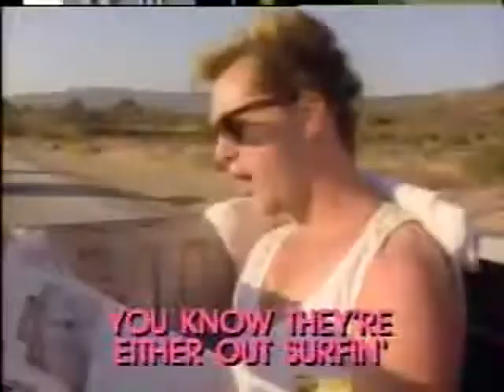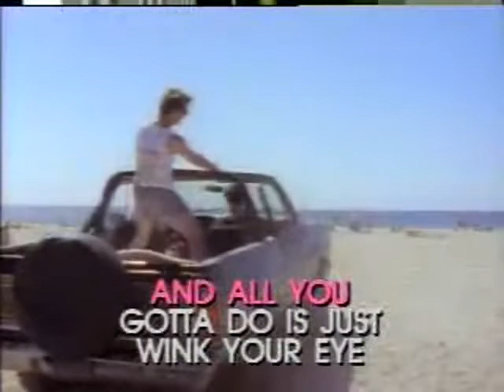Surf City - Video Karaoke (Pioneer)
Title: Surf City
As popularized by: Jan and Dean
Writer: Brian Wilson, Jan Berry
Publisher: Screen Gems-Columbia Music, Inc.